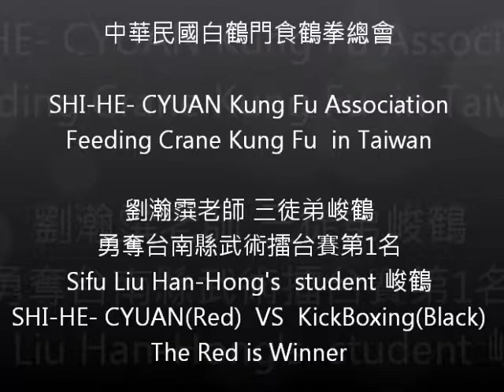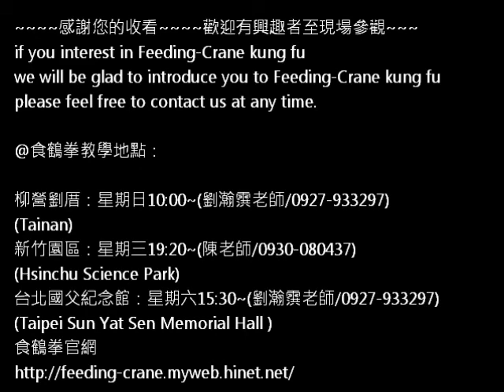劉瀚霟老師(Master Liu, Han-Hong )的學生代表食鶴拳SHI-HE-QUAN KUNG-FU參加擂台比賽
食鶴拳 VS 自由搏擊 武術擂台賽
劉瀚霟老師(Master Liu, Han-Hong )的三徒弟 峻鶴
勇奪台南縣武術擂台賽冠軍
Sifu Liu Han-Hong's  student 峻鶴
SHI-HE- CYUAN/Feeding Crane(Red)  VS  KickBoxing(Black)
Red is Winner!
食鶴拳技巧：
1.震身束頸手法~0:35對手摸頸受創
2.落地生根/坐馬沉力~不易被對手摔跌
3.貼身連環打
4.灌角拳(類似鉤拳)
5.走馬斜角
If you are interested in Feeding-Crane kung-fu, we will be glad to introduce Feeding-Crane kung-fu to you.

台灣柳營劉家白鶴門食鶴拳獨特的魅力
正在歐美等地發光發熱
台灣目前也積極的推廣當中
若您喜歡食鶴拳
歡迎蒞臨教學現場詢問參觀
我們會為您詳細介紹
甚至讓您體驗一下食鶴拳的魅力之處

教學地點資訊：

南區
 *柳營劉厝：星期日10:00~(劉瀚霟老師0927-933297)

北區
 *台北市 國父紀念館：星期六16:00~(劉瀚霟老師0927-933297)

*新北市 土城區金城路二段(中正國中旁的綜合運動場)：星期四19:50~22:00(黃鉞荏老師/震鶴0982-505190)

*新竹縣市 竹科園區金山寺靜心湖廣場：星期三19:30~22:00(星鶴老師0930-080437)

食鶴拳總會-首頁
 feeding-crane.myweb.hinet.net
 You can find us here:

Southern Taiwan:
 Tainan:
 Location: No.128, Sec. 3, Zhongshan W. Rd., Liuying Dist., Tainan City 736, Taiwan
 Sifu: Master Liu, Han-Hong
 Training time: Every Sunday 10:00 AM ~

Northern Taiwan:
 1. Taipei City:
 Location: Taipei Sun Yat Sen Memorial Hall (You can reach here by MRT blue line.)
 Training time: Every Saturday 16:00 PM ~
 2. New Taipei City:
 Location: The exercise yard where close to Chung Cheng junior high school Tucheng Dist..
 (Chung Cheng junior high school add: No. 247, Sec. 2, Jincheng Rd., Tucheng Dist., New Taipei City 236, Taiwan)
 Sifu: Mr. Huang, Yue-Ren
 Training time: Every Thursday 19:50~22:00 PM
 3. Hsinchu:
 Location: Jing-Xin Lake square, Jin-Shan Temple, Hsinchu Science Park
 Sifu: Mr. Chen, Ying-Cheng
 Training time: Every Wednesday 19:30~22:00